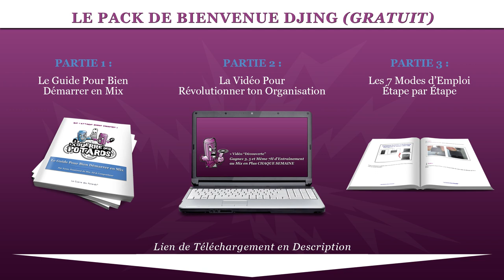4 RITUELS SANTÉ POUR LES DJ PRODUCTEURS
↓ ↓ ↓ ↓ PLUS D'INFOS CI-DESSOUS : ↓ ↓ ↓ ↓

Quand on est DJ et / ou producteur de musique, on se laisse facilement aller à des mauvaises habitudes, qui peuvent être destructrices sur le long terme !

L'hygiène de vie et le développement personnel sont, aussi, des thématiques qui me passionnent depuis des années...

... et dans cette vidéo, je te partage 4 rituels que je pratique au quotidien, qui pourront t'aider à te sentir mieux dans ton corps et dans ta tête !  :-)

Ce ne sont pas des trucs miracles ni originaux, tu les connais déjà, mais je tiens à te sensibiliser à l'importance de prendre soin de toi, chaque jour.

C'est parti...

YannOO